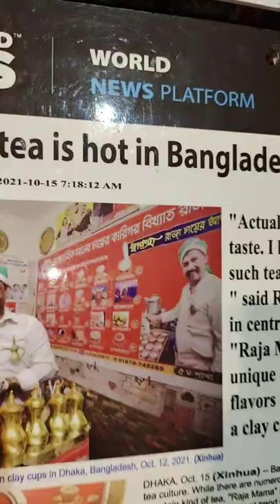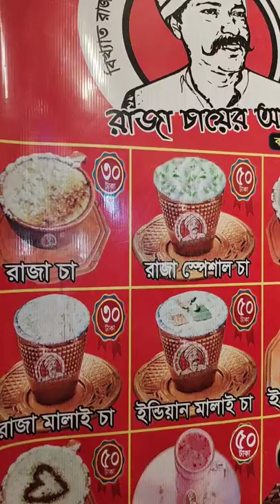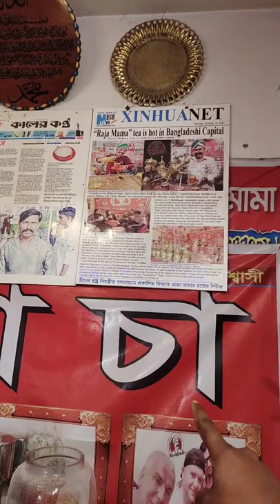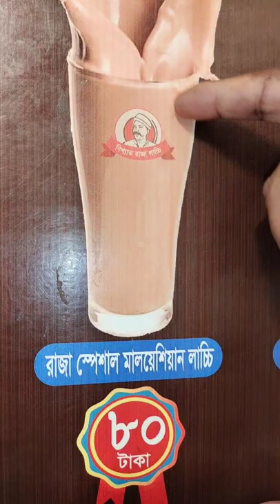ভ্যানগাড়িতে চা বিক্রী এখন মোট ১৮ টা দোকান । কিভাবে কোটিপতি হলেন রাজামামা নিজ মুখে শুনুন